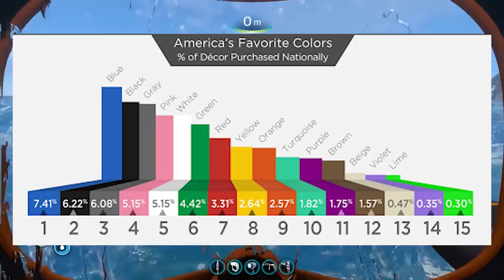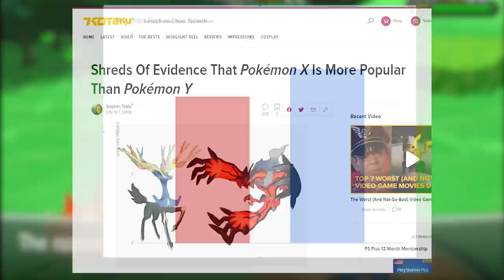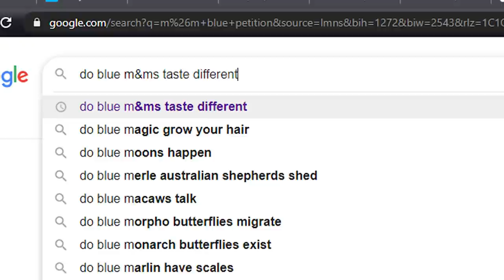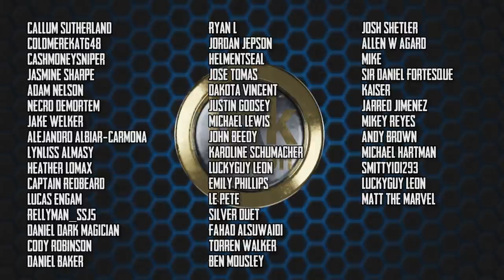The Psychology of Blue in Games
Yo listen up, here's a story about a little guy that lives in a blue world.
And all day and all night and everything he sees is just blue like him, inside and outside.